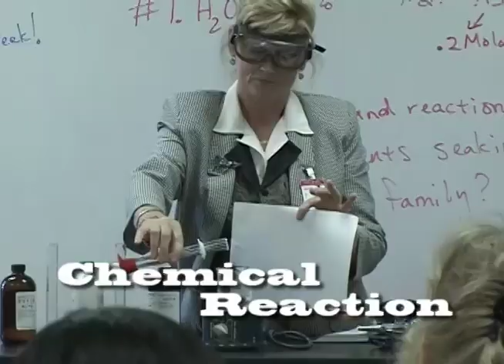Parent Swap 2006-2007